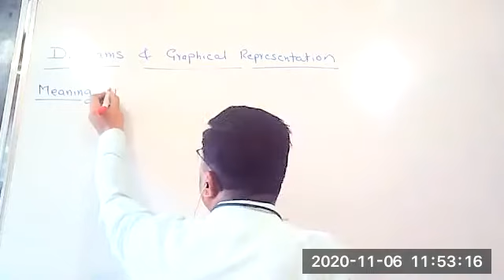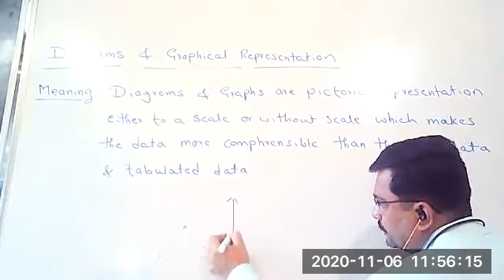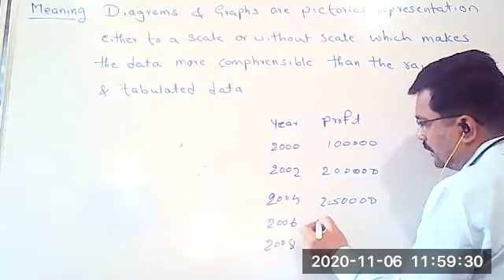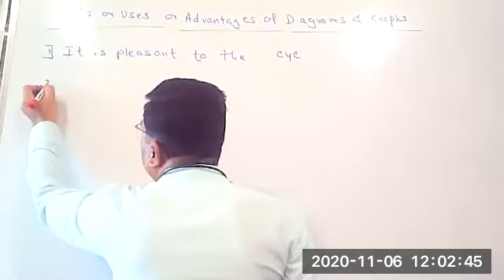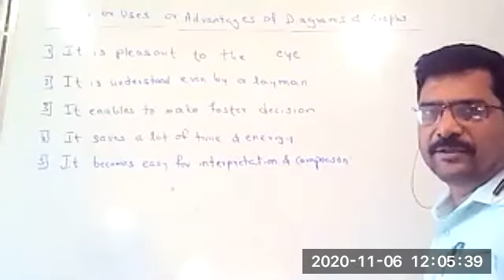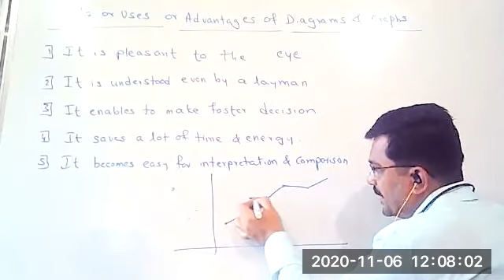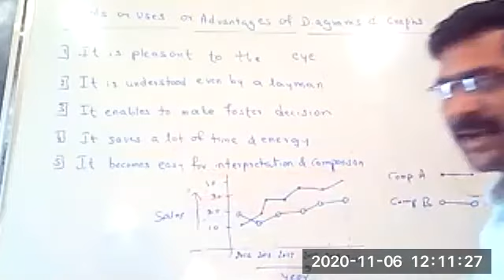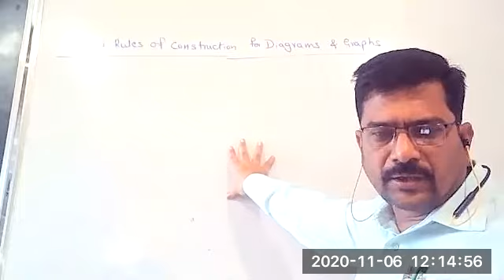Business Statistics-I || Class 25 || Dt: 06/11/2020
Introduction to Diagrams and Graphs and General rules for constructing Diagrams and Graphs.